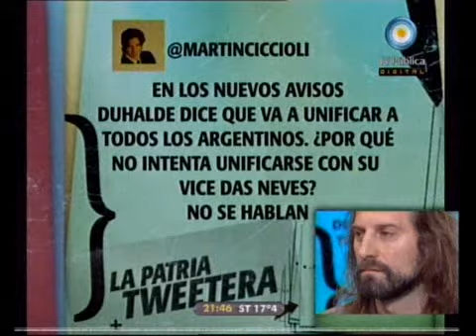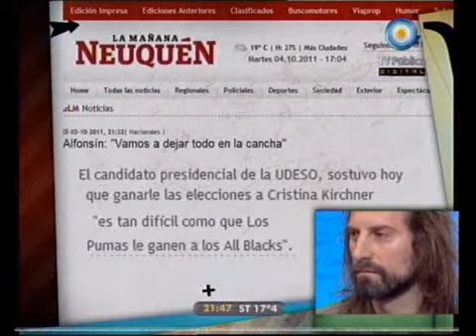678 - La Patria Tweetera (1ra parte) 06-10-11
678 - Informe: La Patria Tweetera (1ra parte) 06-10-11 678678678